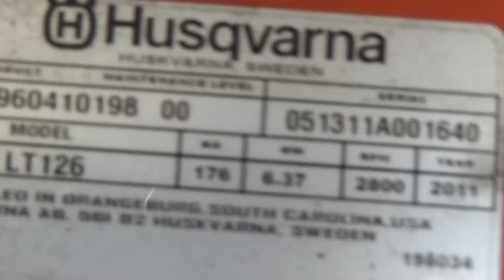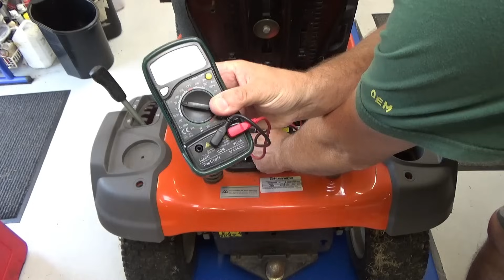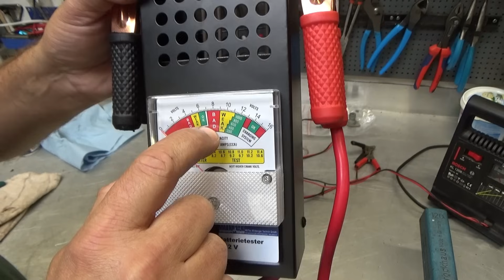Husqvarna havetraktor som har stået stille meget længe - del 1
Denne Husqvarna LT126 hår stået stille længe og skal have renset tank og karburator og batteriet skal testes.